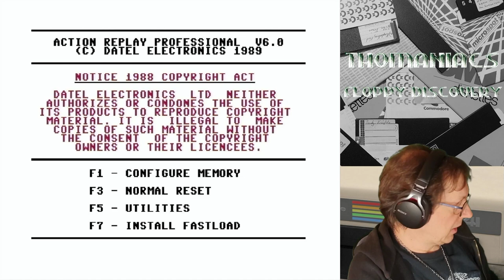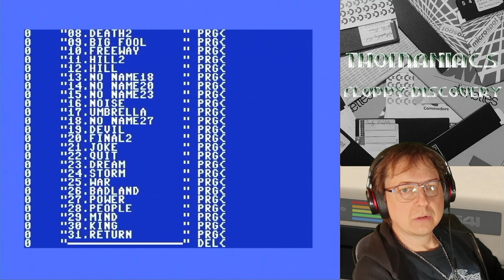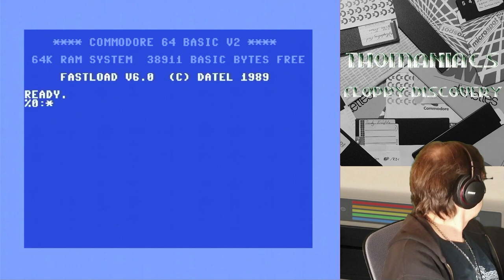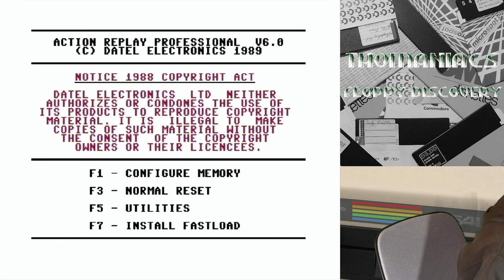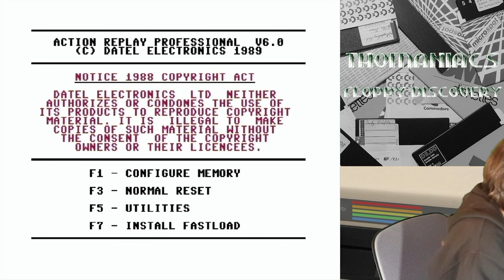#2007 C64 Floppy DISCovery #140: Demotime mit mehr starken SID-Tunes!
Mit diesem Video gehe ich in die Osterferien Pause.
Am Montag kommt aber nochmal Lands of Lore, und dann geht es frühestens ab Sonntag, den 16.04. wieder weiter!
Auch in dieser Ausgabe gibt es wieder ordentlich was auf die Ohren!